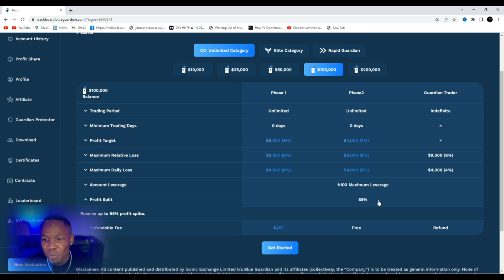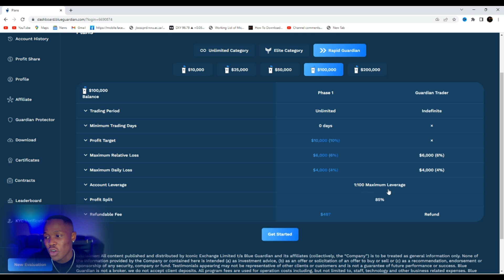ADVANTAGE AND DISADVANTAGES OF USING BLUE-GUARDIAN [MY HONEST OPINION]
Blue-Guardian

1. Follow GOAT ANDY on Twitter ↙️🔽

2. Follow both instagrams accounts
Blue Guardian

4. Leave a comment on this video about Blue-Guardian
FREE SIGNALS EDUCATION JOIN & SHARE

PROVIDENCE FX  STUDENTS SPECIAL LESSON/COURSE LAST ROUND FOR THE NEXT 6 MONTHS
PRICE: $199.99 WITH 1 MOTH FREE MENTORSHIP

REGARDS
GOAT ANDY